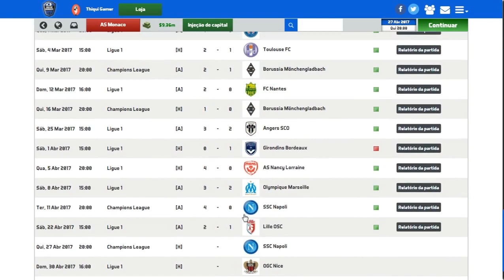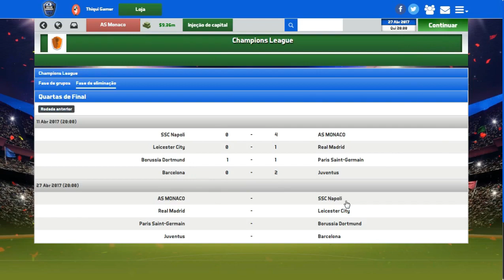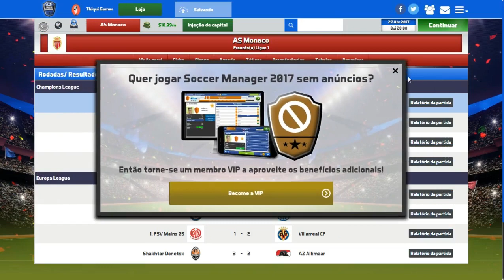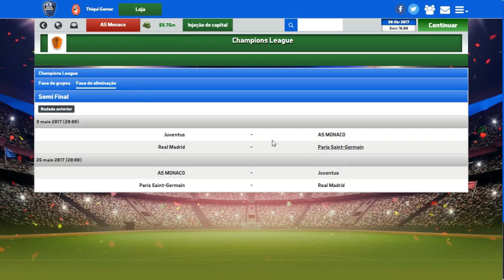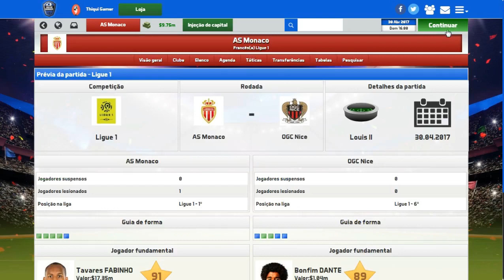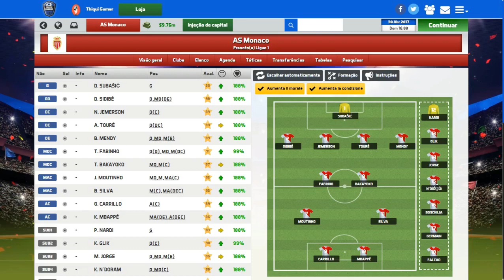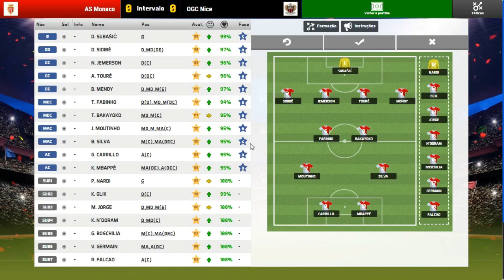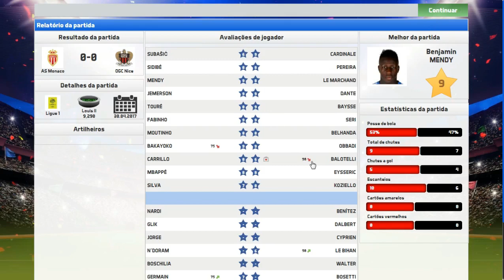SOCCER MANAGER 2017 MODO CARREIRA #26 RUMO À SEMIFINAL